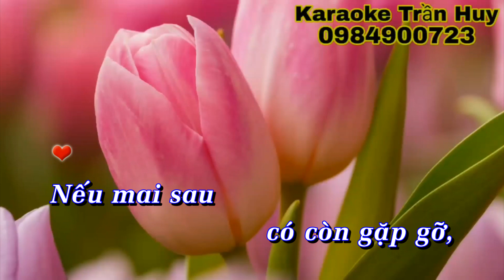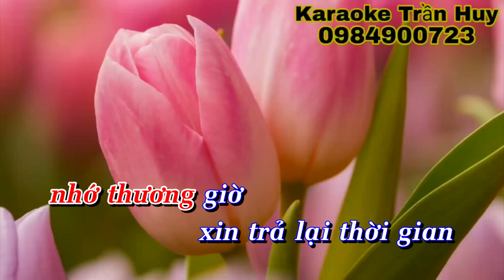Karaoke Tân Cổ | Trả Lại Thời Gian | 1,2,6 Dây Đào | Beat Trần Huy 2020